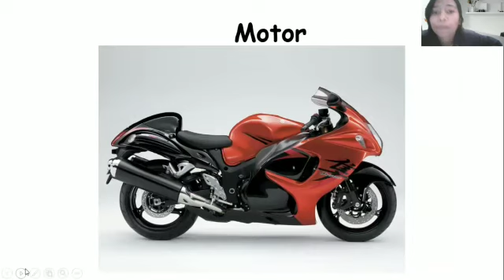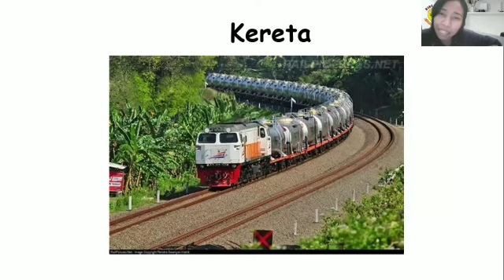Video||Telling their favorite transportation and tell the reason||Kindergarten 1